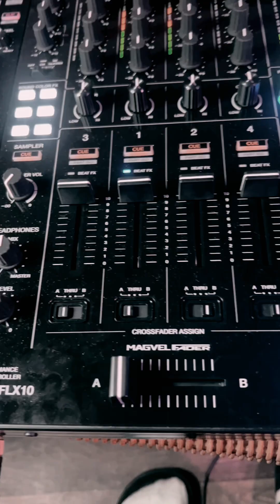How to Fix Pioneer DDJ FLX10 Magvel Crossfader Settings in Serato DJ Pro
How to Fix Crossfader Settings on DDJ FLX10 in Serato DJ Pro